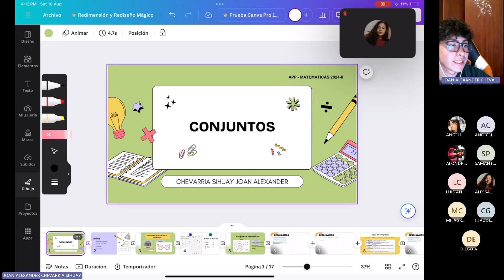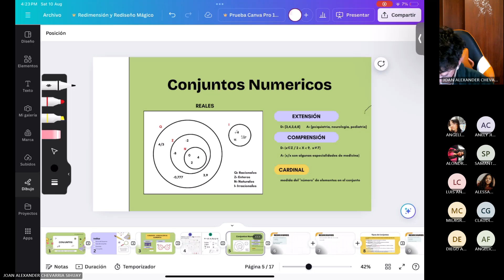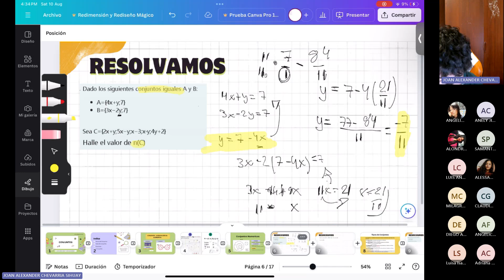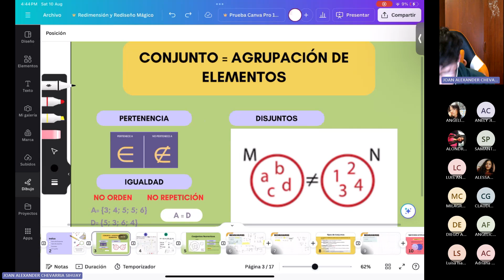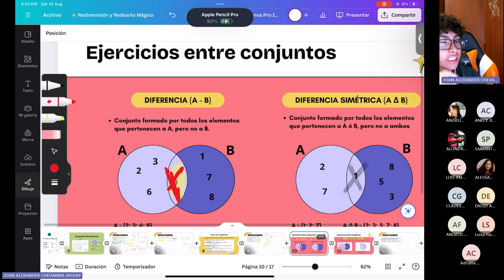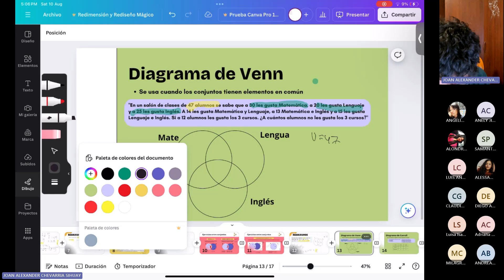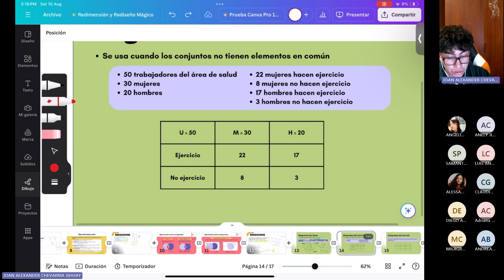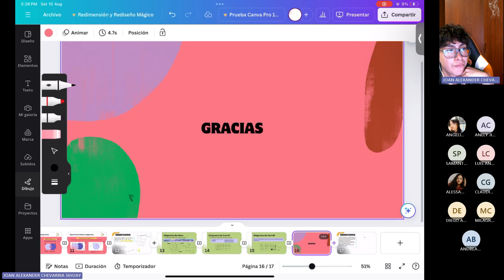Matemática - Sesión 1 - Joan Chevarria - 2024-II